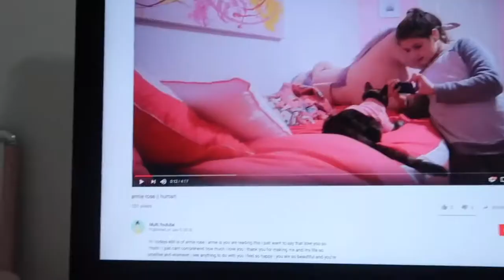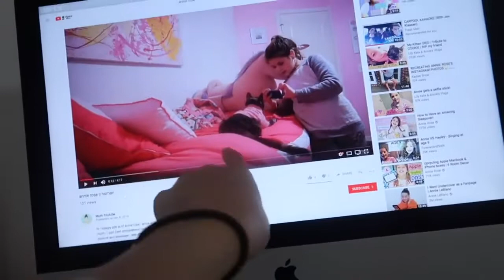Shopping VloG 1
Shopping Vlog!!!

Support this guy!
This is an Re-Upload!